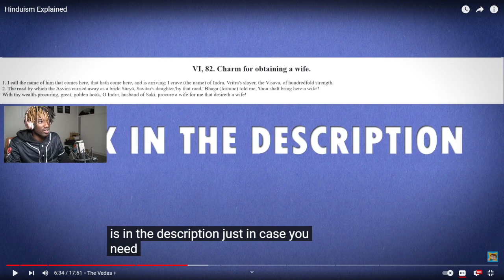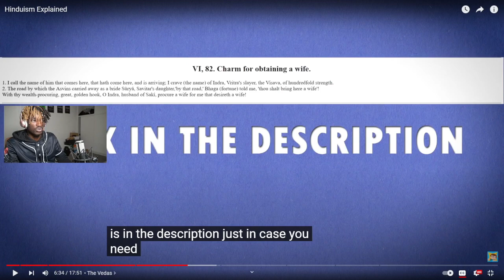What Is Hinduism | Explained